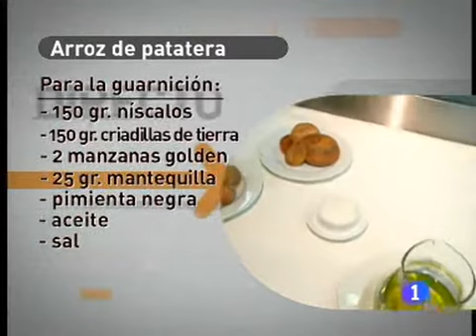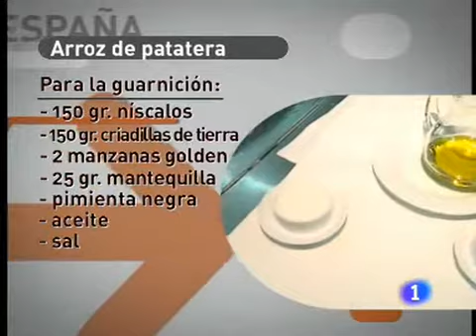Receta de Arroz de patatera ED